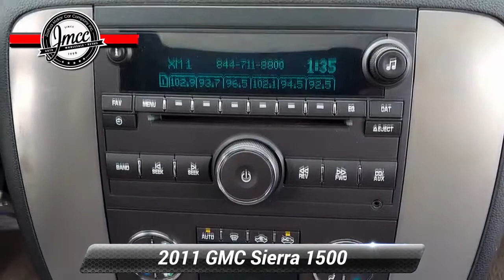Used 2011 GMC Sierra 1500 SLT, Pennsauken, NJ 320080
Scores 21 Highway MPG and 15 City MPG! This GMC Sierra 1500 delivers a Gas/Ethanol V8 5.3L/323 engine powering this Automatic transmission. WINDOW, POWER, REAR SLIDING, WHEELS, 4 - 18" X 8" (45.7 CM X 20.3 CM) CHROME-CLADDED ALUMINUM, UNIVERSAL HOME REMOTE.*This GMC Sierra 1500 Comes Equipped with These Options *SUSPENSION PACKAGE, OFF-ROAD includes 1.81" (46 mm) shocks, off-road jounce bumpers, 36mm front stabilizer bar, (NZZ) Skid Plate Package, (K47) air cleaner and Z71 decals on rear quarters Includes (V76) recovery hooks on 2WD models.), SLT CONVENIENCE PACKAGE includes (UG1) universal home remote, (JF4) adjustable power pedals, (A60) locking tailgate, (PPA) EZ-Lift tailgate, (UD7) Rear Parking Assist and (S41) Rear wheelhouse liner, LPO, SKID PLATE PACKAGE frame-mounted shields, includes front underbody shield starting behind front bumper and running to first cross-member, protecting front underbody, oil pan, differential case and transfer case, ALL-TERRAIN PACKAGE includes (Z71) Off-Road Suspension Package, (Z82) Trailering Package, (B58) front and rear carpeted floor mats, (DD8) inside rearview auto-dimming mirror, (RZF) 18" x 8" (45.7 cm x 20.3 cm) chrome-cladded aluminum wheels, (QXN) P265/65R18 on-/off-road blackwall tires, (DL3) outside heated power-adjustable, power-folding body-colored mirrors, (T96) fog lamps, Rancho brand shocks that are White with Red letters, body-colored side moldings with chrome accent, unique four bar horizontal grille insert with chrome surround, "ALL TERRAIN" badging on the front fenders, carpeted floor mats with embroidered "All Terrain" logo, unique sill plates, unique instrument cluster with Z71 logo and "mechanical brushed aluminum" accents for instrument panel, center console and switch trim plates. , TRANSMISSION, 6-SPEED AUTOMATIC (STD), TIRES, P265/65R18 ON-/OFF-ROAD, BLACKWALL, TAILGATE, LOCKING, TAILGATE, EZ-LIFT, SUNROOF, POWER, WITH EXPRESS-OPEN, EXTENDED CAB RETRACTS ABOVE ROOF, CREW CAB RETRACTS INTO ROOF includes (UG1) Universal Home Remote, SLT PREFERRED EQUIPMENT GROUP Includes Standard Equipment.* Stop By Today *Come in for a quick visit at Joshua Motor Car Company, 3429 Haddonfield Road, Pennsauken, NJ 08109 to claim your GMC Sierra 1500!

[RLVID:1700:480af303c27cc8eb:9340f7026c127cba:1]